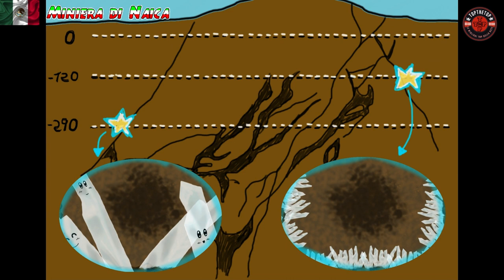10 Meraviglie Naturali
Faremo un giro intorno al mondo alla scoperta di 10 Meraviglie Naturali fra le più belle del Mondo. Questo sarà il primo video di questa serie. In futuro ne usciranno altri !  Le meraviglie che esistono sul nostro pianeta sono tantissime, e Topthetop vuole raccontarvele tutte.
La natura ci riserva degli spettacoli incredibili, ed esistono dei particolari luoghi sulla Terra che ci lasciano senza parole, per la bellezza e la particolarità di quei posti incontaminati. Agli occhi di molti sono dei piccoli angoli di paradiso. Ogni luogo che andremo a visitare è entrato a far parte dei patrimoni del umanità dall’Unesco.

OFFERTE

30 Giorni di Amazon Music Gratuiti

Questo Mi Fa Impazzire

Scheda Grafica
Scheda Madre
Memoria SSD
Dissipatore a liquido
Memoria Ram
Masterizzatore Esterno